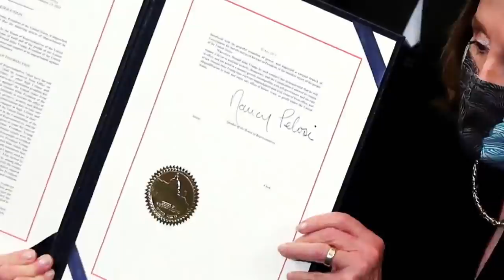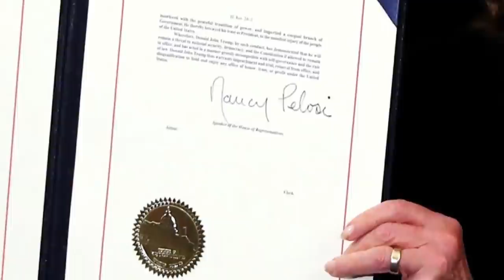NOTICIAS INTERNACIONALES Y DE ESTADOS UNIDOS HOY Trump Acusado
NOTICIAS INTERNACIONALES Y DE ESTADOS UNIDOS HOY Trump Acusado Sin Pruebas
NOTICIAS 26 DE ENERO  DEL 2021
EXTRA 26 DE ENERO  DEL 2021
Donald Trump 26 DE ENERO  DEL 2021
PRESIDENTE 26 DE ENERO  DEL 2021
INTERNACIONAL 26 DE ENERO  DEL 2021
CORONAVIRUS 26 DE ENERO  DEL 2021
ULTIMAS NOTICIAS 26 DE ENERO  DEL 2021
NOTICIAS EXTRA 26 DE ENERO  DEL 2021
COVID2021DE ENERO  DEL 2021
NOTICIAS HOY 26 DE ENERO  DEL 2021
ULTIMA HORA 26 DE ENERO  DEL 2021
FAMOSOS 26 DE ENERO  DEL 2021
FARANDULA 26 DE ENERO  DEL 2021 2:00